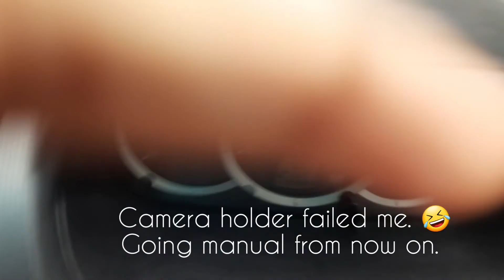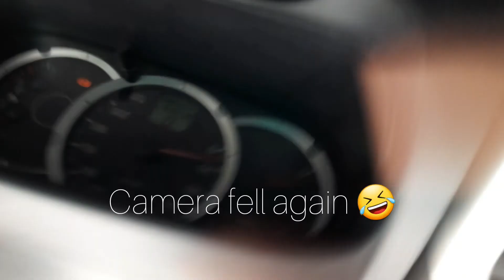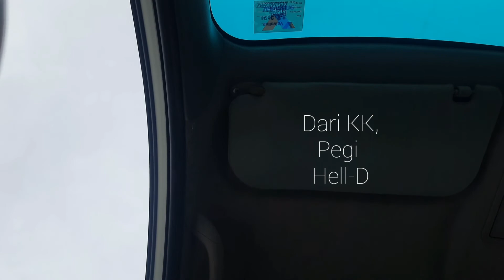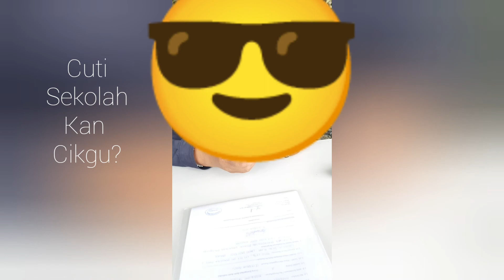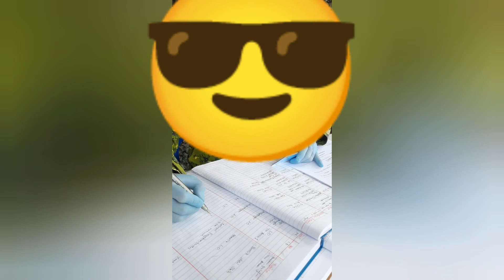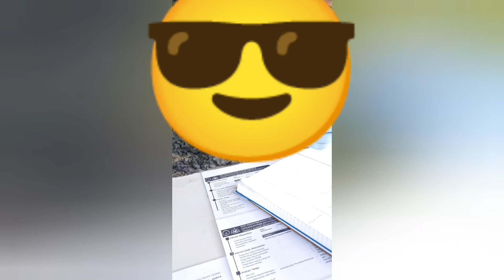RED ZONES CROSSING - DURING CMCO SABAH 2020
Sharing you my journey from Kota Kinabalu to Lahad Datu during Covid19 Pandemic.